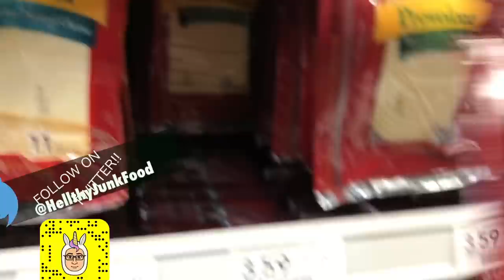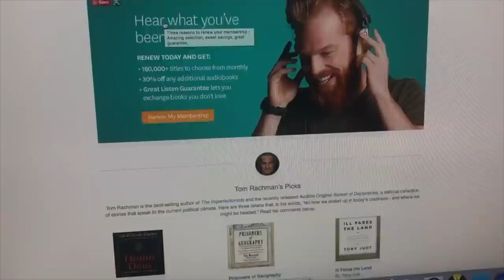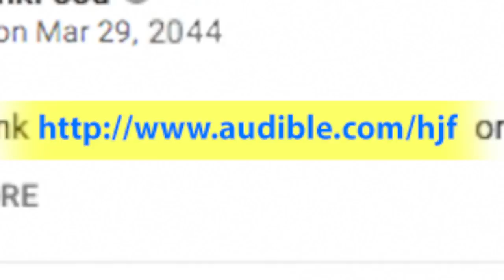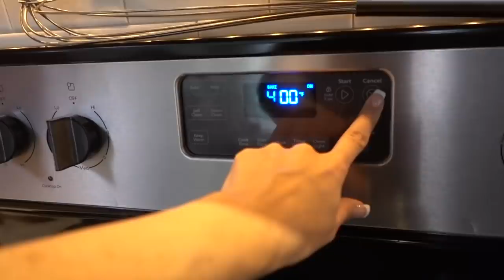DIY GIANT PIZZA CAKE 🍕 🎂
or text hjf to 500-500 to get a free book and 30-day trial.

It's Julia's birthday and I decided to surprise her with a PIZZA CAKE!!  The plot twist is that it's not her birthday and I really did this for me.
The plot plot twist is that she's okay with it and allowed me to do this
Julia does not approve however.

JP & JULIA CHANNEL!!